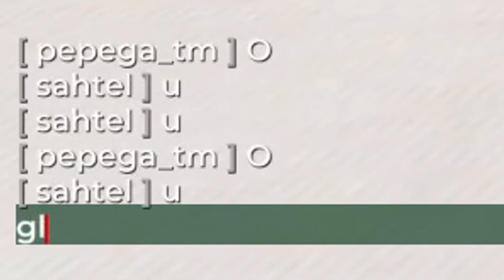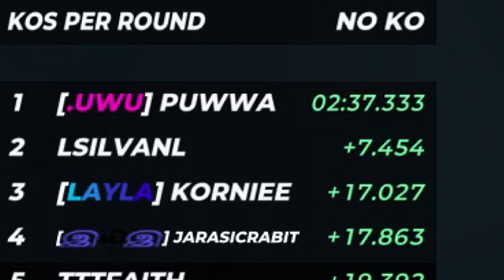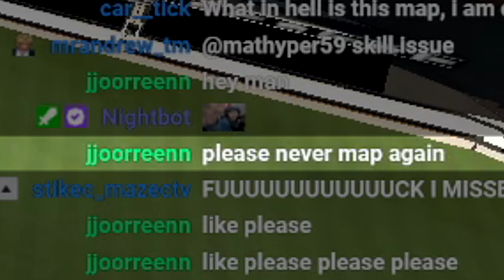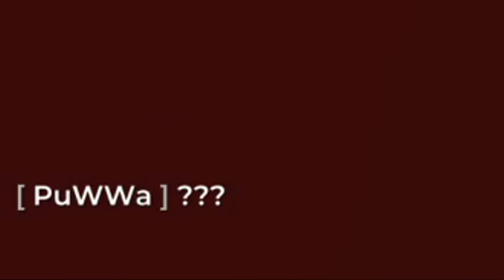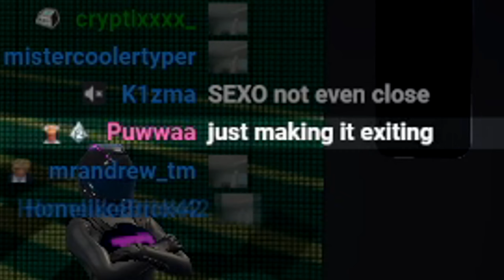I Combined All of My Maps Into 1 and Hosted a Tournament on it...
BatChesting

car go brrr.

👍Like the video now or else

🎮Gaming setup:
Keyboard: Glorious GMMK - Full size
Mouse: Razer DeathAdder Elite
Mic: Blue Snowball Ice
1st Monitor: Acer XF240H (144hz)
2nd Monitor: Idek Iiyama PL2283H (60hz)

💻PC Specs:
GPU: GTX 1060
CPU: i7-4790
RAM: 12GB

🎥How i made this video:
Recording software: OBS Studio
Editing software: Sony Vegas 17
Thumbnail software: paint.net

Special thanks to my first ever channel member :o
-EbenCT